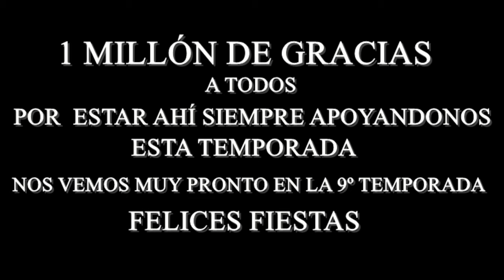-ROSARIO VESPERTINO DE MARÍA SANTÍSIMA DEL AMOR DE LA HERMANDAD DEL DIVINO MAESTRO JAÉN 3/12/22 4K-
El pasado Sábado 3 de Diciembre del 2022, salía desde la Iglesia Parroquial de Nuestra señora de la Merced, ka Imagen Mariana de María Santísima del Amor en Rosario Vespertino, desafiando al Tiempo por amenaza de lluvia, hasta el Colegio del Divino Maestro, donde fieles y devotos acompañaron a la Virgen en todo su recorrido.

Vídeos realizados por
"DANI CARRASCO" Y
"JESÚS REYES"

VÍDEO EN 4K EN PRUEBAS

ÚLTIMO VÍDEO DE LA 8º TEMPORADA MILLONES DE GRACIAS A TODOS VOSOTROS POR ESTAR SIEMPRE AHÍ EN CADA ESTRENO DE CADA VÍDEO SIN VOSOTROS NADA DE ESTO SERÍA POSIBLE.

Istagram dale a Seguir a nuestra cuenta

Twitter dale a seguir a la cuenta

Producciones Carrasco desde el año 2014

Mil gracias por tu Reproducción visita suscripción y like